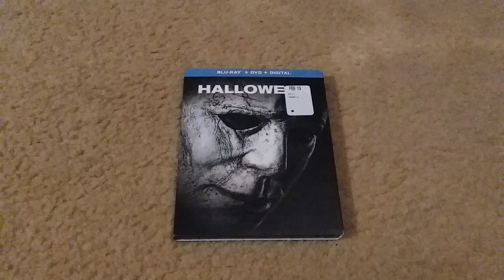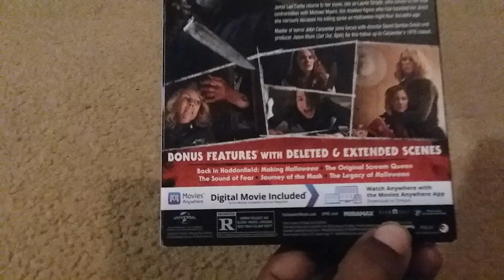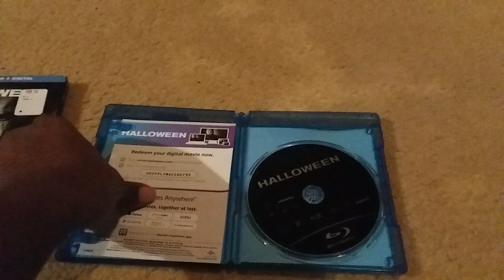Halloween 2018 blu ray unboxing